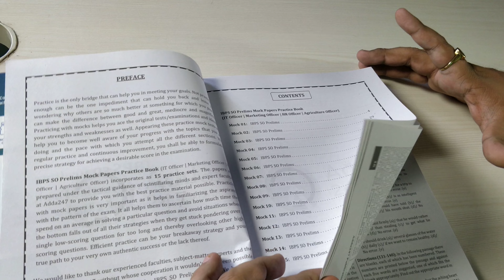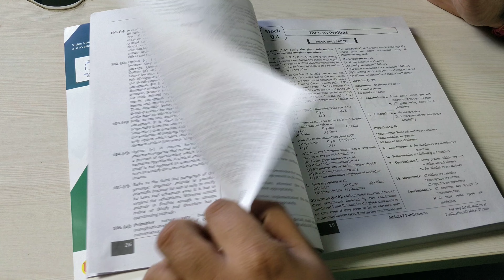Preparing for IBPS SO Prelims? | Must Have Books for the Preparation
1.To buy Banking & SSC Latest Pattern Video Courses of Adda247 - at Online Streaming, SD Card or Tablet

2. Download Adda247 App (India's No.1 App for Bank & SSC Exams)

4. Get all updates on facebook, like us our facebook

5.